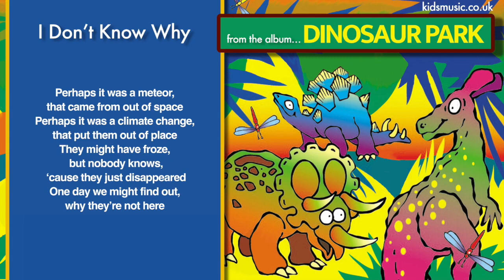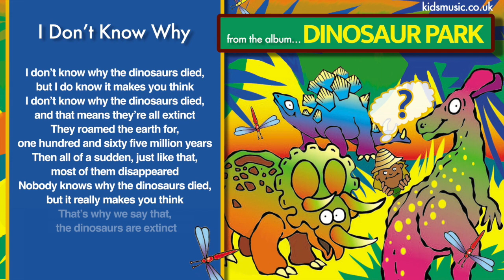Kidzone - I Don't Know Why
“I Don’t Know Why” is an original children’s song, performed by Kidzone. The song is written, arranged and produced for young children by Dave Wall. It is published by CYP Music and features the lyrics on screen.

This video is produced to encourage young children to join in with singing the song alone or with their friends.

“I Don’t Know Why” is based on the track on the album “DinosaurPark”. Originally published by CYP Limited in 2012, this album is available on: